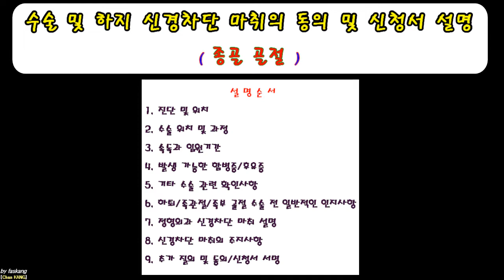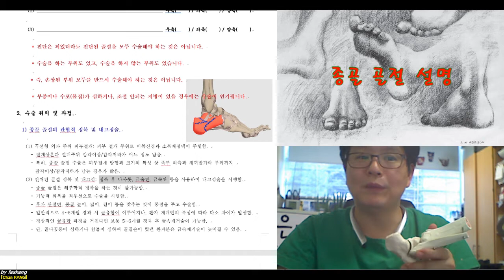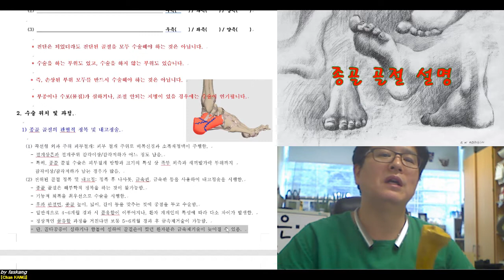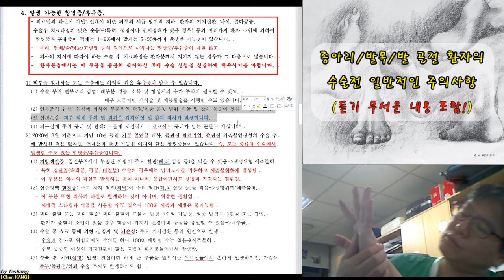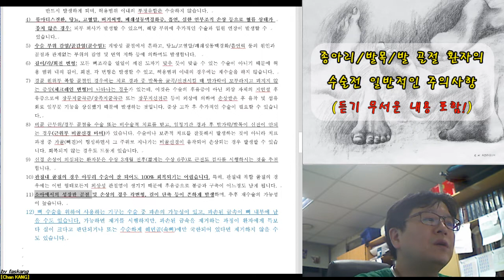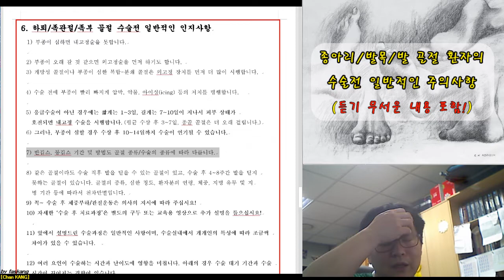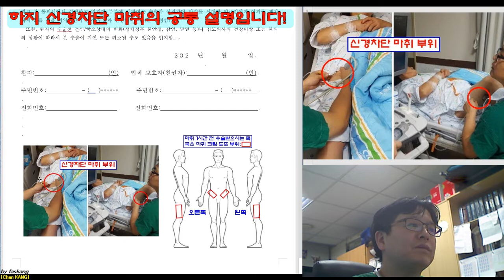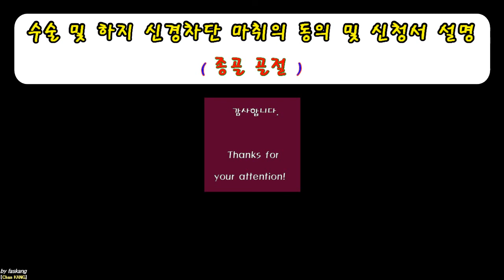288.(수술마취.동의/신청서) [[종골골절.Calcaneal fracture]] 설명 [강찬.정형외과.충남대병원.Chan KANG]